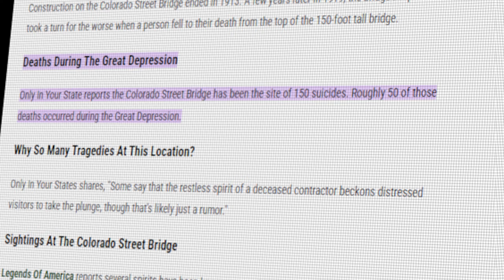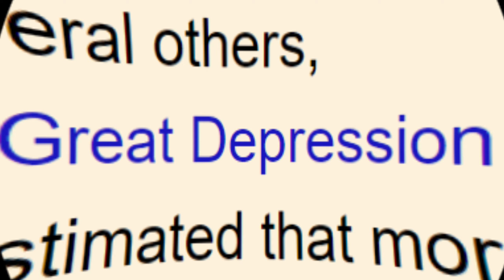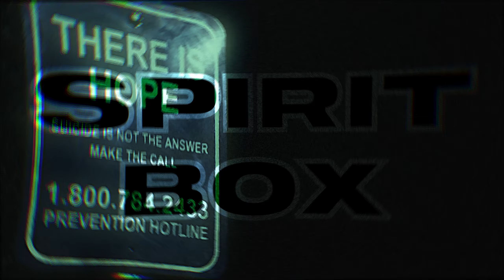Uncovering A Terrifying Satanic Ritual Site!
Join us for an adrenaline-pumping ghost hunt filled with spooky surprises!

Get ready for the chills as we uncover dark history, hear scary noises, and stumble upon a Satanic ritual site.

00:00 - Intro
00:40 - Arrival
01:19 - Origins
01:40 - Investigation begins
02:07 - Dark history & lore
02:31 - Hearing footsteps
03:03 - Spirit box session
04:15 - Confronted by people
05:19 - Secret gate
06:18 - Spirit box session 2
07:23 - Hearing scary noises
08:17 - Satanic ritual site found
10:22 - Leaving
10:47 - Outro